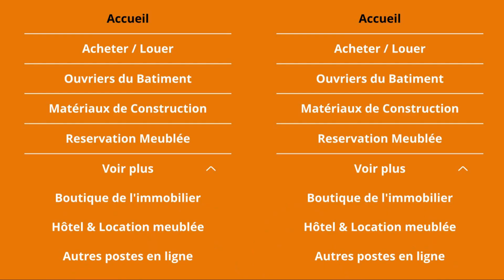PARCELLE 3000 HECTARES - EN VENTE - COTE D'IVOIRE - DIVO GUITRY A 1300 FCFA / M²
Parcelle 3000 hectares avec certificat foncier à Divo guitry

prix 1300 fcfa / M²

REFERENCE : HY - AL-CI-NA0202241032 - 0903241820